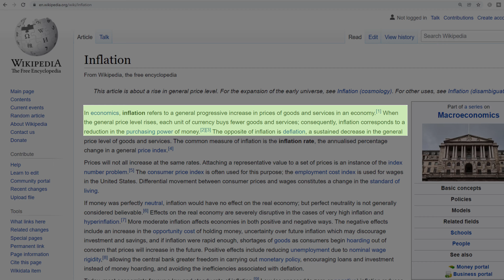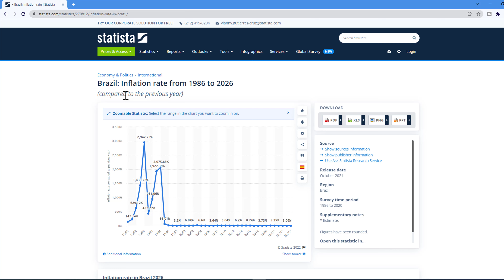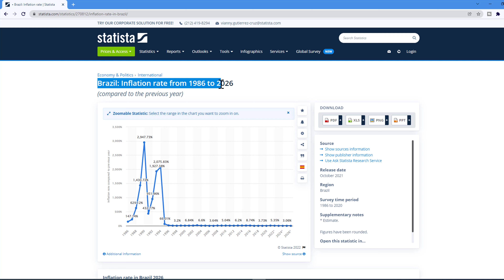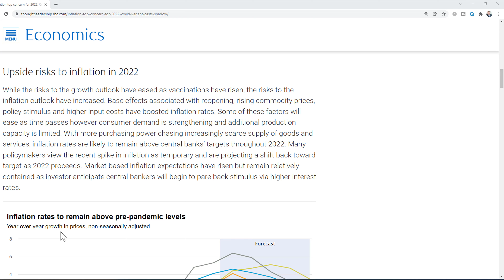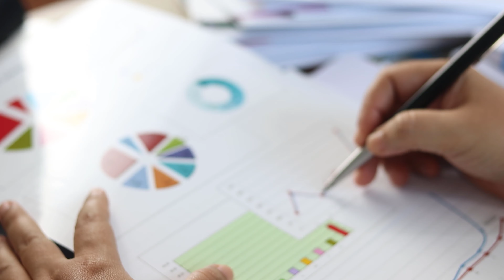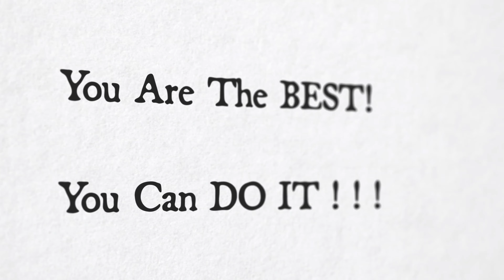Our Plan to Retire Early in 2024 | Financial Independence x Inflation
In today's video, we are sharing our plan to retire early in 2024. Does our Financial Independence plan changes with Inflation? Are we change our plan to retire early in 2024 because of inflation?

Here's Our Plan to Retire Early: We want to Retire Early with Dividends in Canada, and of course, we LOVE dividend stocks. We are building passive income with dividend stocks on our Journey to financial independence (FI Journey). We are part of the FIRE Movement. If you have not heard, FIRE stands for Financial Independence Retire Early. Our goal is to retire early with dividends in 2024 and live off our dividends and other investments.

Having a diversified portfolio allows us to benefit from the global market. As we track our passive income, we have a better picture of our financial situation. In doing that, we can ensure the journey to financial freedom is getting closer.

If you're new to this channel, we are a Canadian couple in our mid 40's living in Toronto. In our Dividend Investment Strategy, we want to Retire Early with Dividends and achieve financial independence in 2024. The numbers presented in this video are real and represent our financial situation.

📈 We recently opened an account with Wealthsimple. If you're a new investor, you might get a free stock opening an account with them (conditions apply, and you'd need to make a deposit).

▸ TIMESTAMPS

00:00 Our Plan to Retire Early in 2024
01:23 What is inflation and what it means for us?
02:44 What is happening now and who is impacted by inflation?
05:48 Our Plan to Retire Early in 2024 even with Inflation
11:38 Our Why for Financial Independence

Share with family and friends. We post weekly videos sharing our journey to financial independence, including our investments in dividend stocks, ETFs, and real estate.

📚 Books that are helping us achieve Financial Independence and Retire Early
○ Your money or your life (Amazon)
○ Master your mortgage for financial freedom: How to use the Smith Manoeuvre in Canada (Amazon)
○ Your retirement income blueprint: A six-step plan to design and build a secure retirement (Amazon)
○ Quit Like a Millionnaire (Amazon)

Thanks for letting us be part of YOUR journey!

We're big fans of Amazon, and many of our links to products/gear are links to those products on Amazon. We are a participant in the Amazon Affiliates Program, an affiliate advertising program designed to provide a means for us to earn a small commission by linking to Amazon and related sites.

This is at no extra cost to you and we only promote things that we use and would recommend!